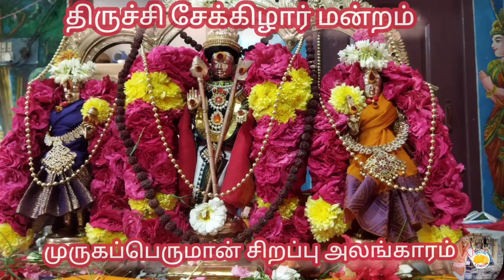திருச்சிசேக்கிழார்மன்றம் முருகப்பெருமான் சிறப்பு அலங்காரக் காட்சி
🙏திருச்சிற்றம்பலம் 🙏🙏

கேட்டுக் கொள்ளப்படுகிறது. இங்ஙனம் அடியேன் ஹரி.

அனைவரும் அன்னையின் அருள் பெற வாழ்த்துக்கள்🌺🌺🌺

Offline pdf converter.

10thEnglish guide
10thMaths guide
10thSocial guide
10thTamil Guide
11thEnglish guide
11thMaths guide
11thSocial guide
11thTamil Guide
11thScience guide
11thEnglish guide
11thMaths guide
11thSocial guide
11thTamil Guide
11thScience guide

If I did wrong please tell in comments..

பரிகாரங்கள்மற்றும்அதன் பயன்கள்
திருச்சிபுவனேஸ்வரி பீடம்
KKNagarBhubaneswari peedam

Offline pdf converter.

In 2mins
# Pdf document reader.
Offline game
pdf conveter

sakeelar mandram
convter in home.

இதில் ஏதாவது தவறு இருந்தால் மன்னியுங்கள்.நன்றி வணக்கம் அடுத்த பதிவில் சந்திப்போம்.